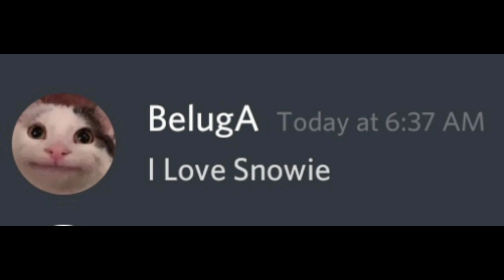Beluga Gets married to his love